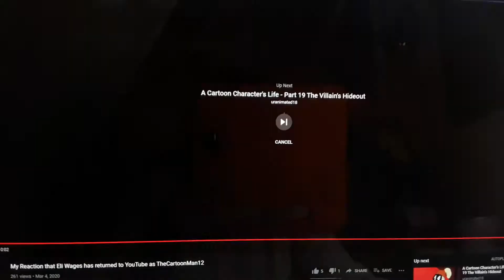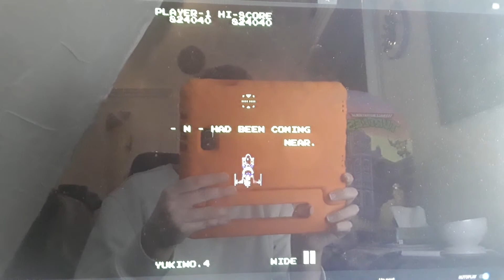My Reaction That Spike's 2nd Backup Got 436 Subscribers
Congratulations Spike's 2nd Backup! WOO HOO!! Way To Go!

Note 2: Here's my 1st Video for Feature of "Dora and the Lost City of Gold, & Mew Mew Power".